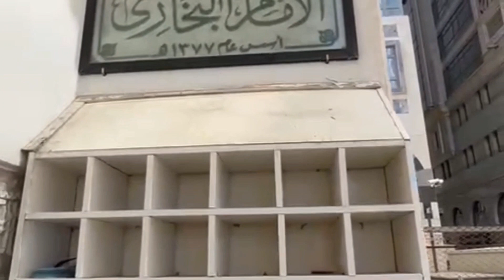Masjid Imam-Al-bukhari (R.A) || Imam bukhari Mosque Madinah Munawra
The Imam Bukhari Mosque is located just few minutes walk from The Blessed Al Masjid An Nabawi.  It is thought to be built on the same location where Imam Bukhari's (may God be pleased with him) house once stood and where he wrote the famous and most authentic book of Hadeeth, Saheeh Al Bukhari.